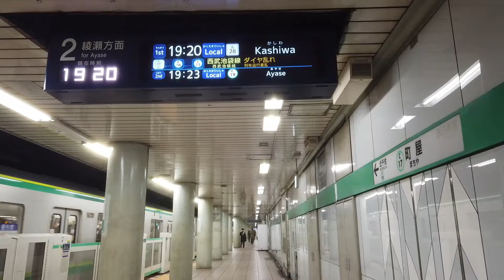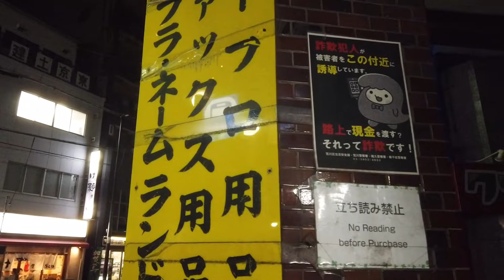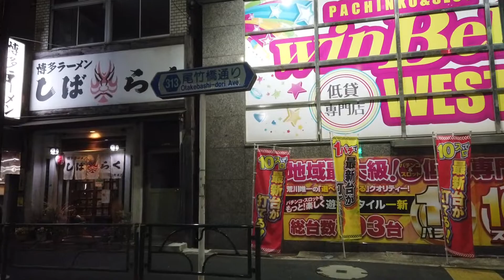東京散歩 町屋 荒川区 路面電車が走る街 tokyo cityscape retrospective city machiya walk